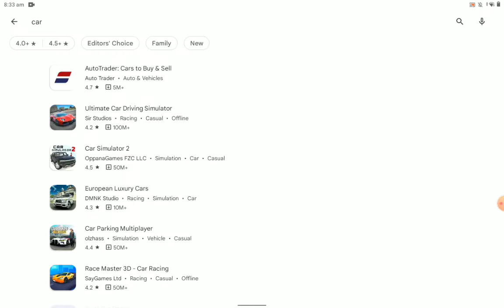Downloading random games and playing them (50+ subscriber special)